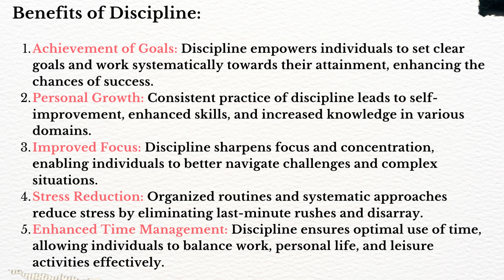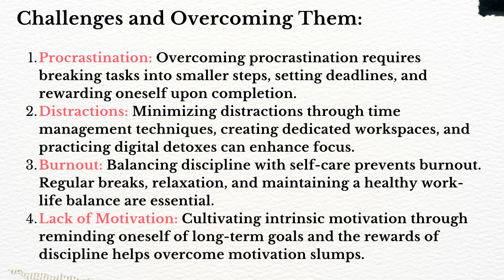Essay On Discipline in English